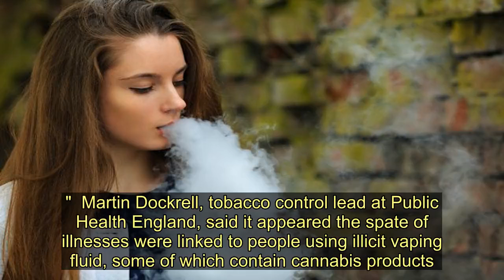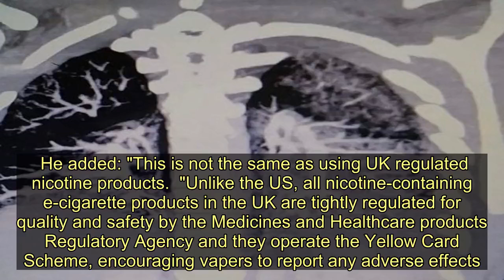US state bans flavoured vaping products after spate of illnesses and deaths - Today News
Washington has banned all flavoured vaping products across the state, according to reports.  The 120-day ban is expected to go into effect immediately once filed tomorrow.  The Washington Board of Health voted in favour of a ban after a series of deaths linked to e-cigarettes in the US.  At least 19 people have died from illnesses linked to e-cigarettes in America, the Australian Broadcasting Corporation states.  The Centers for Disease Control and Prevention (CDC) previously reported 805 lung disease cases linked to e-cigarettes in 46 states and one US territory.     Health officials recommend that people who are concerned about lung injuries associated with e-cigarette use or vaping refrain from using e-cigarette products.  A CDC spokesman added: "Regardless of the ongoing investigation, people who use e-cigarette products should not buy these products off the street and should not modify e-cigarette products or add any substances that are not intended by the manufacturer.   "E-cigarette products should never be used by youth, young adults, pregnant women, or adults who do not currently use tobacco products.  "People who do use e-cigarette products should monitor themselves for symptoms (e.g., cough, shortness of breath, chest pain, nausea, vomiting, abdominal pain, fever) and promptly seek medical attention or call a poison control center."  Martin Dockrell, tobacco control lead at Public Health England, said it appeared the spate of illnesses were linked to people using illicit vaping fluid, some of which contain cannabis products.    He added: "This is not the same as using UK regulated nicotine products.  "Unlike the US, all nicotine-containing e-cigarette products in the UK are tightly regulated for quality and safety by the Medicines and Healthcare products Regulatory Agency and they operate the Yellow Card Scheme, encouraging vapers to report any adverse effects.  "Public Health England's advice remains that vaping carries a small fraction of the risk of smoking."